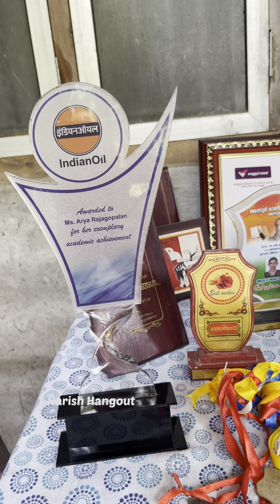പെട്രോൾ പമ്പിൽ ജോലി ചെയ്ത് മകളെ പെട്രോകെമിക്കൽ എഞ്ചിനീയറിങ്ങിൽ ബിരുദാനന്തര ബിരുദ പഠനത്തിൽ എത്തിച്ചു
അഭിമാനനിമിഷം ..
20 വർഷത്തിലധികം പെട്രോൾ പമ്പിൽ ജോലി ചെയ്ത് മകളെ രാജ്യത്തെ ഒന്നാം നമ്പർ സ്ഥാപനത്തിൽ പെട്രോകെമിക്കൽ എഞ്ചിനീയറിങ്ങിൽ ബിരുദാനന്തര ബിരുദ പഠനത്തിൽ എത്തിച്ച അച്ഛനും മകളും പയ്യന്നൂർ ടൗണിലെ IOCL പമ്പിലെ ജീവനക്കാരൻ അന്നൂർ സ്വദേശി എസ് രാജഗോപാലിന്റെയും ബജാജ് മോട്ടോർസിലെ ജീവനക്കാരി കെ കെ ശോഭനയുടെയും മകളാണ് ഈ അതുല്യ നേട്ടം കൈവരിച്ച ആര്യ രാജഗോപാൽ